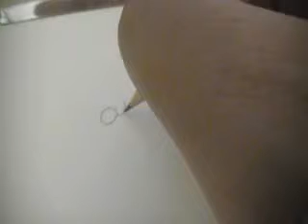How to Draw Bush